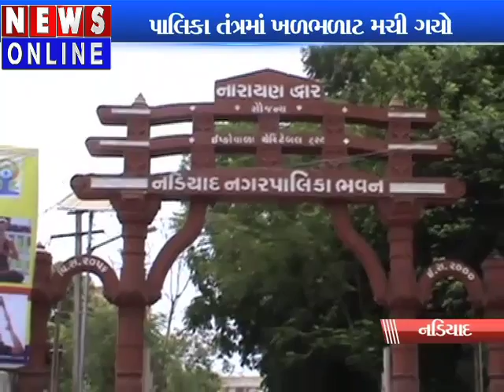Nadiad NagarPalika RO Water Scame Accused Of Corruption By NRI At Nadiad